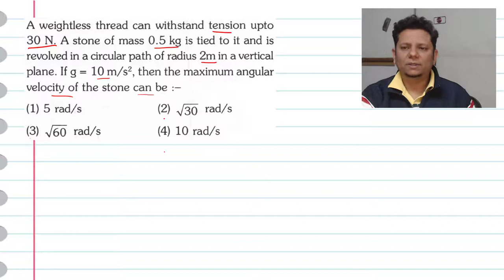A weightless thread can withstand tension up to 30 N.A stone of mass 0.5 kg is tied to it and is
A weightless thread can withstand tension up to 30 N. A stone of mass 0.5 kg is tied to it and is revolved in a circular path of radius 2 m in a vertical plane. If g = 10 m/s 2, then the maximum angular velocity of the stone can be :-